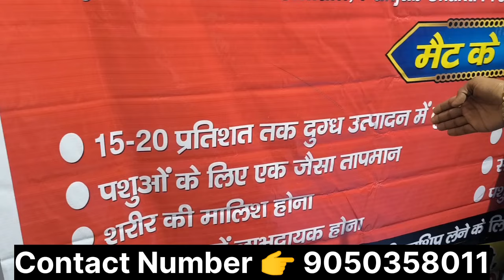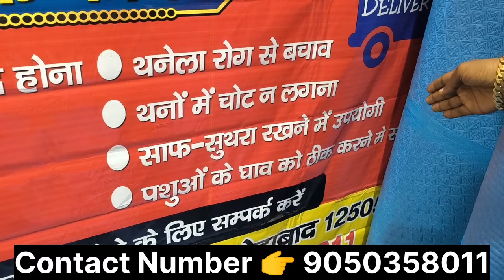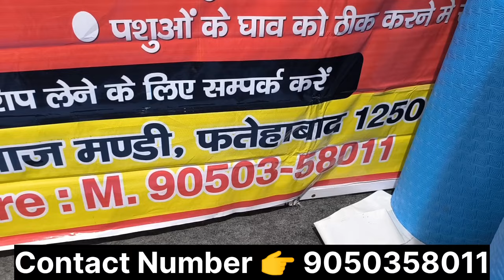ਸਭ ਤੋਂ ਸਸਤੇ ਪਸ਼ੂ ਮੈਟ ਖਰੀਦੋ ਸਿੱਧਾ ਫੈਕਟਰੀ ਚੋ। सस्ते दाम में सीधे फैक्टरी से खरीदे पशु Mat